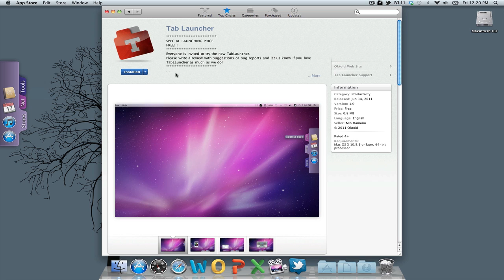Tab Launcher for Mac Review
Tab Launcher from the App Store is a productivity tool for Mac,  it provides a simple and easy way to organize your applications without cluttering your screen!